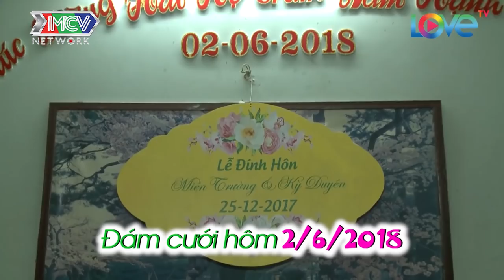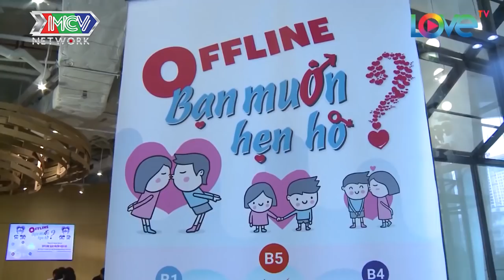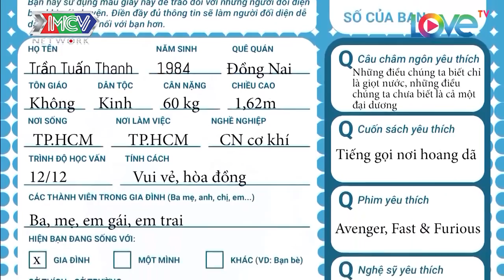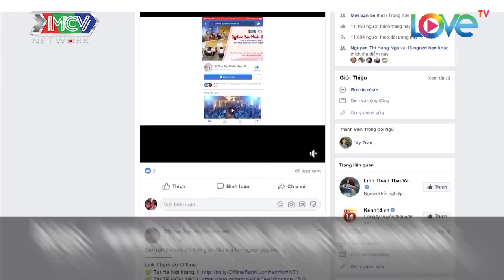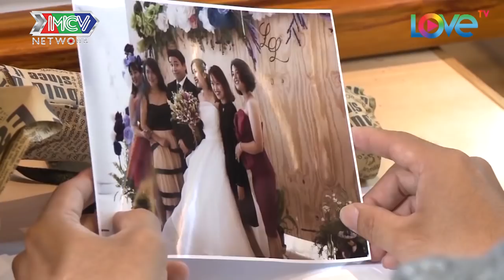GẶP GỠ NHỮNG CẶP VỢ CHỒNG BƯỚC RA TỪ TÌNH YÊU TRÊN TRUYỀN HÌNH THỰC TẾ HẸN HÒ